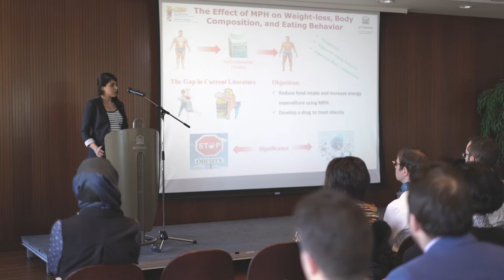Shakiba Bani Fatemi - uOttawa's 2017 3MT competition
Shakiba Bani Fatemi, MSc in Human Kinetics

In Fall 2016, Shakiba started her MSc degree in Human Kinetics at the University of Ottawa and joined the HALO research group at CHEO. She is currently studying the effect of MPH on weight-loss and body composition. She works as a part-time physiotherapy assistant while enjoying weight-lifting, spinning, running, and much more!